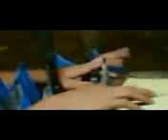Chino and Kurt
MTV ni Kirat ug Chino